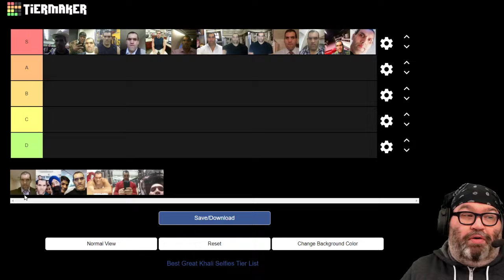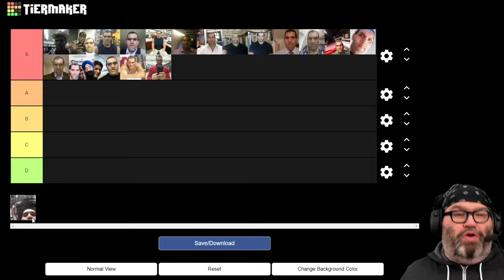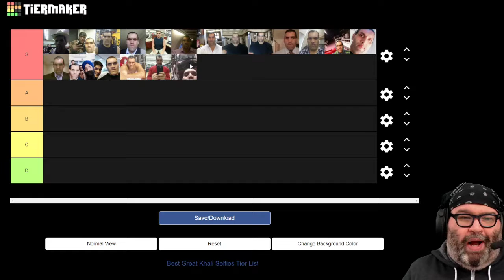Baering the List: Great Khali Selfies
Welcome to the second episode of Baering the List!

I think I 100% nailed this one. No way you don't agree with my ranking!